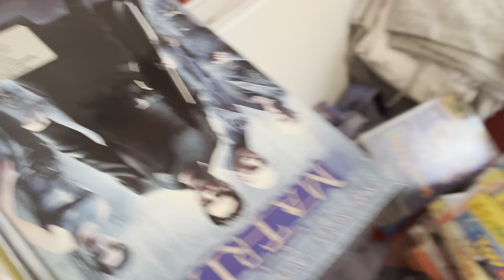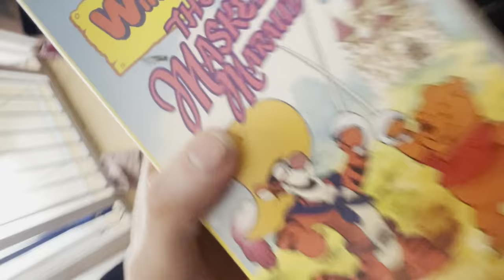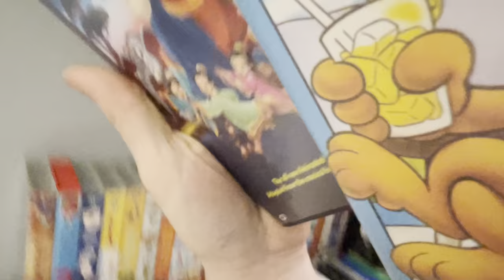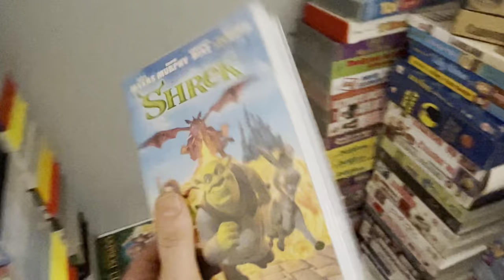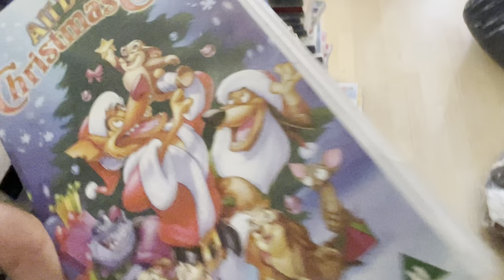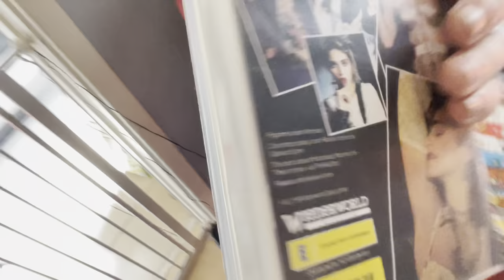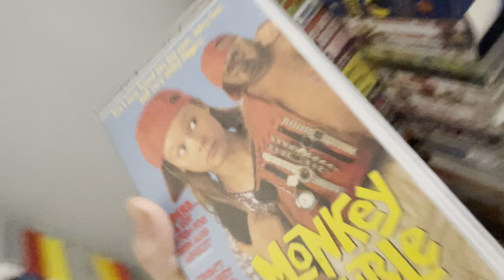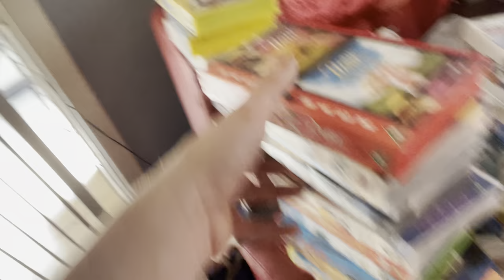Going through my Disney and kids vhs vintage collection part 5